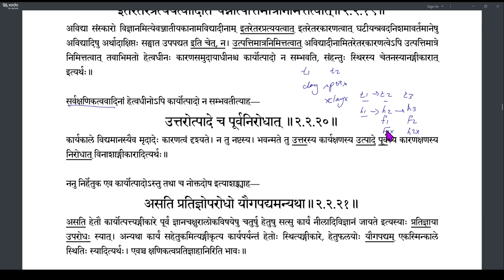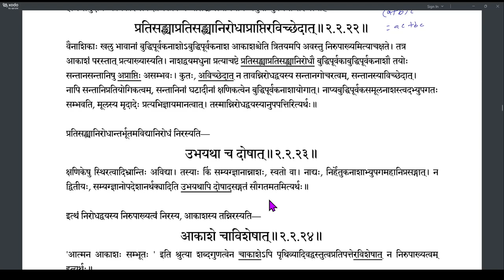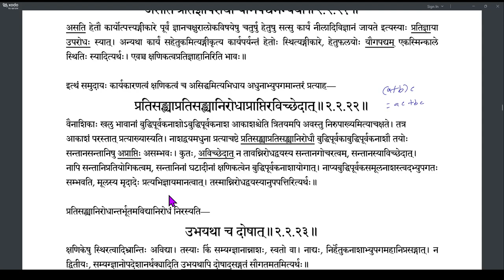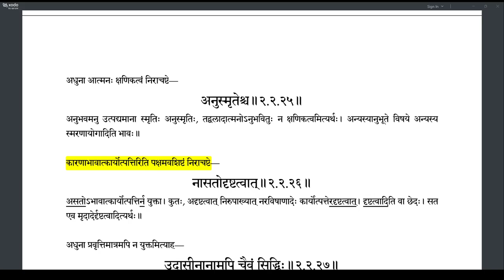Brahmatattvaprakashika 070 (2.2.21-2.2.25)